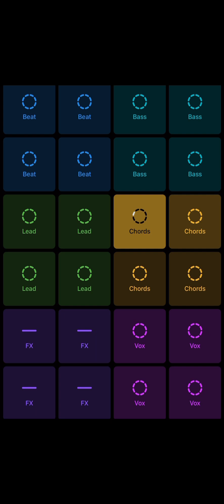DJ Sounds ELJIK FOR INVEST BUSINESS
Konforda dinlenmeli sessiz kalabalik rooms#apartment